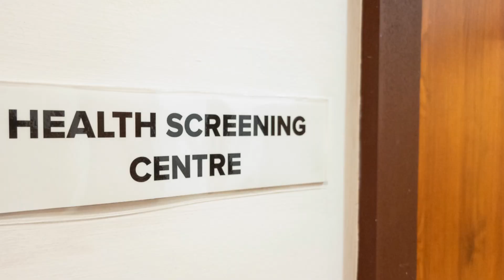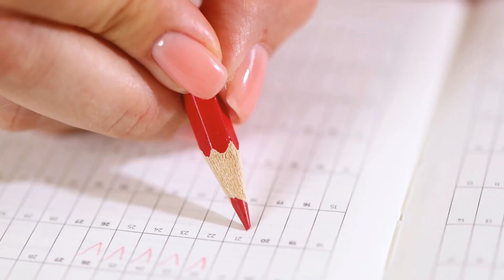Breast cancer awareness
Together, we can make a difference. 💪 Let’s raise awareness and support those affected by breast cancer. 💖